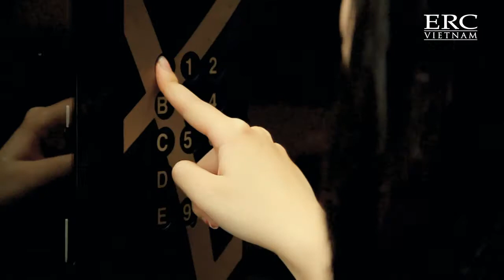[ERC Vietnam] Garage Office_Vending Machine